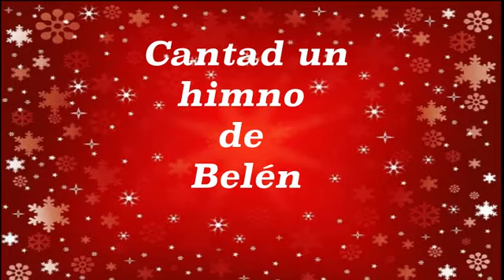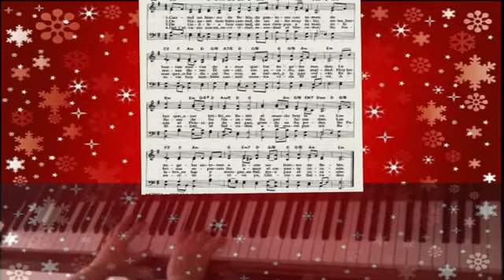Cantad un himno de Belén